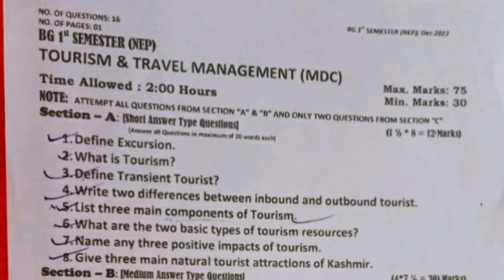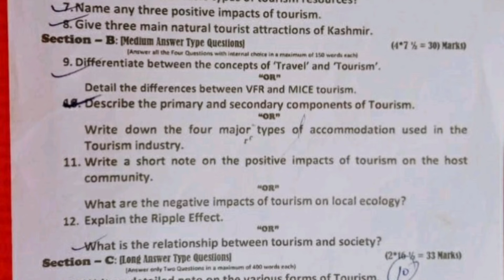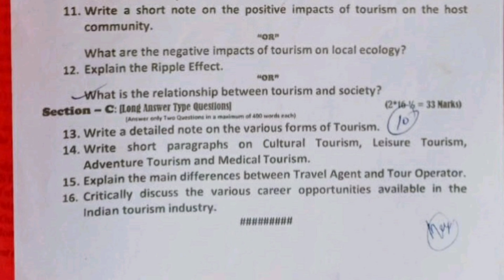TOURISM & TRAVEL MANAGEMENT (FUNDAMENTALS OF TOURISM) | 1st to 3rd Semester | University of Kashmir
Multidisciplinary Course Tourism & Travel Management | Guess Paper | UG 2nd Semester | University of Kashmir

SEMESTER 1st to 3rd

MULTIDISCIPLINARY COURSE
TTM022I: TOURISM & TRAVEL MANAGEMENT (FUNDAMENTALS OF TOURISM)
CREDITS: THEORY – 04, TUTORIAL: 02
Course Objectives: This will be an introductory course focusing on the foundations of tourism.
Students will be given an understanding regarding the basic framework of tourism industry.
Learning Outcome: After the completion of this course, the students are expected to have clear
perspective and understanding of tourism sector and various components operating in the
tourism sector.
UNIT I
Concept, meaning and definition of Tourism, Visitor, Tourist, Excursionist, Traveler, Transient,
Types of Tourists, Forms of Tourism (International: Inbound & outbound; Domestic Tourism)
Types of tourism (Personal- Cultural, Wildlife, Adventure, Leisure, Ecotourism, Geo tourism,
VFR, Pilgrimage, Health, Medical Tourism. Business- MICE), Historical Development of
Tourism
UNIT II
Components of tourism (Primary and secondary), Different forms of accommodation and
transportation, Travel Business (Travel agent and Tour operator), Types of Tourism resources,
Attractions (Natural & Built), Events.
UNIT III
Tourism as an Industry, Positive and negative impacts of Tourism (economy, environment,
society and culture), Career opportunities in Tourism Industry.
SUGGESTED READINGS:
1. Burkart A. J., Medlik S., Tourism - Past, Present and Future, Heinemann, London.
2. Swain, Sampad Kumar, Tourism: Principles and Practices, Oxford University Press.
3. SunetraRoday et al., Tourism Operations and Management, Oxford University Press.
4. Walker John & Walker Josielyn, ‘Tourism- Concepts & Practices', Pearson India.
5. Inkson & Minnaert, ‘Tourism Management’, Sage Publications.